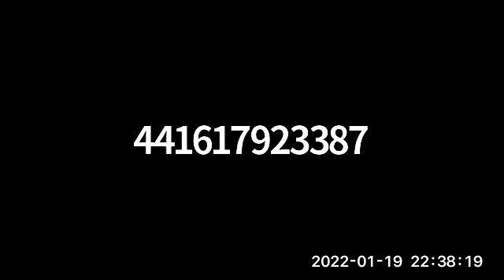How to Empower our Kids to Keep Safe - Workshop with Debbie Gross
The Helpline together with Pathways in Manchester has brought this workshop to you on how to empower your kids to be safe!

If you have questions, please feel free to put them in the comments below.

The HelpChat text: 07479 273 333

The HelpCentre: 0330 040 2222

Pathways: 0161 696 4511